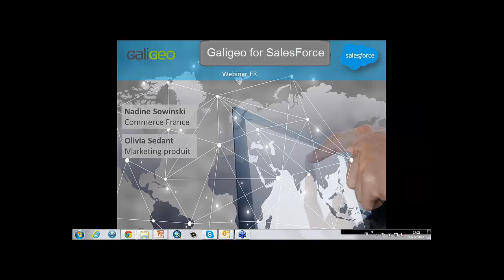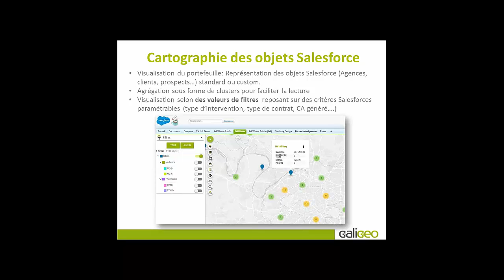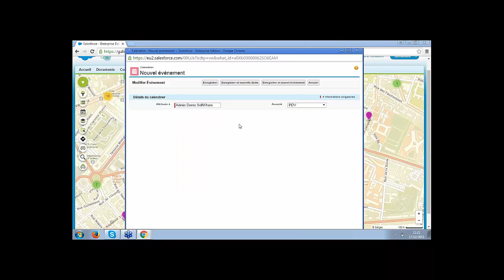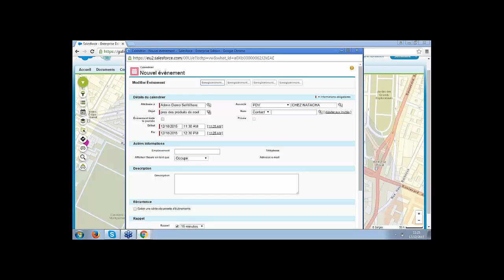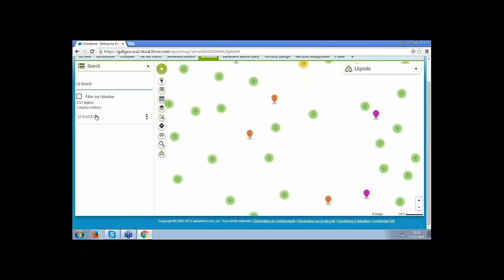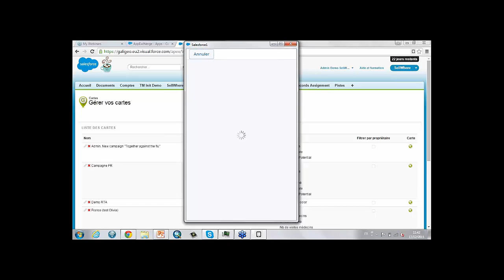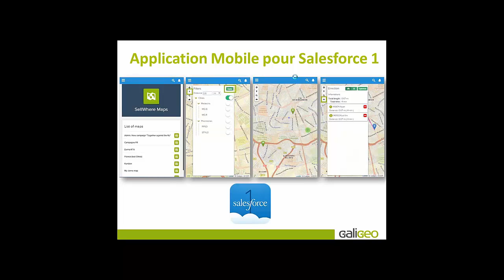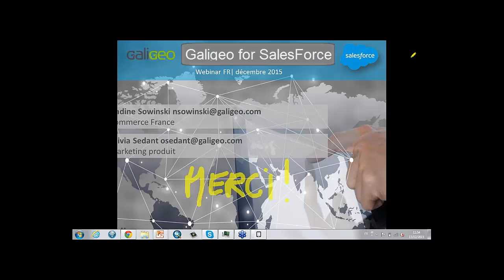Galigeo for Salesforce - Nouveautés février 2016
Découvrez l’ensemble des nouveautés Galigeo for Salesforce dont la nouvelle ergonomie orientée utilisateur.

Simplifiez et étendez les usages cartographiques au sein de votre organisation et tirez profit de la puissance de la géographie couplée à vos données métier.